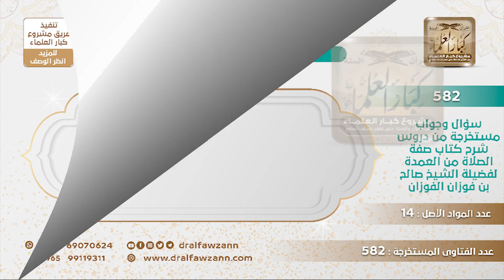[469 -582] هل يجوز للمأموم قراءة الاستفتاح والإمام في الركعة الثانية؟ - الشيخ صالح الفوزان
-"السؤال: هل يقرأ المأموم الاستفتاح والإمام في الركعة الثانية؟
الجَوَابُ: في أول صلاته نعم، إذا جاء والإمام في أثناء الصلاة دخل وكبَّر للإحرام يأتي بالاستفتاح؛ لأنه أول صلاته ما أدركه مع الإمام فهو أول صلاته، وما يأتي به بعده فهو آخر صلاته، هذا هو الصحيح من قولي العلماء.
للاشتراك في قناة الشيخ صالح الفوزان
سؤال وجواب من شرح صفة الصلاة ( 582 ) مقطع

للاستفسار والإقتراحات والدعم
رئيس الفريق
لمشروع كبار العلماء